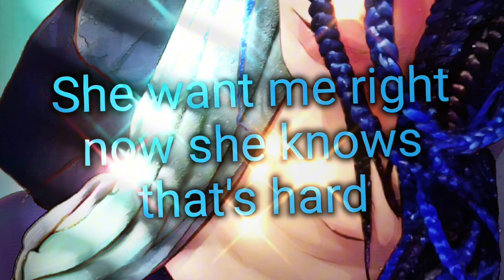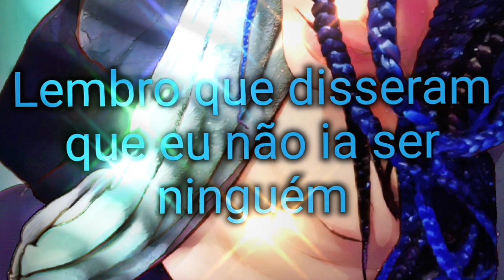Mickey Vans - "Somethin"(Prod.Ronni) ( Lyric Vídeo Official)